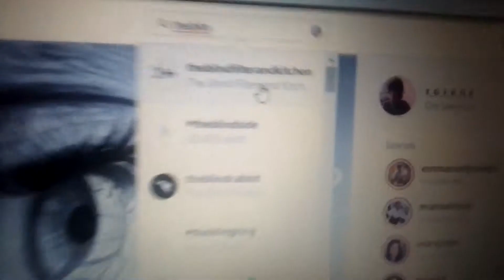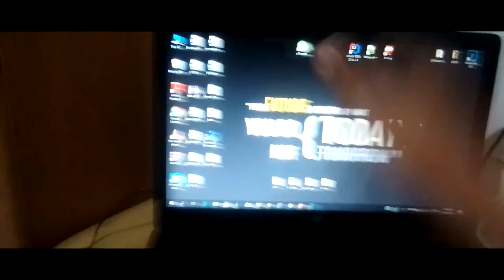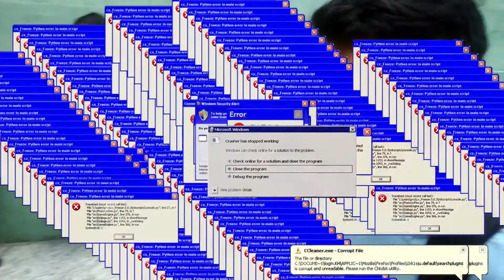UpenMayk ft. iskul | vlog#5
PS. nagopen mic ako hahahha mga kamontage. Halina't manood at magago kayo sa aking mga katangahan
PS. Shoutout sa Gerlpren ko, as you wish my queen. inupload kona po